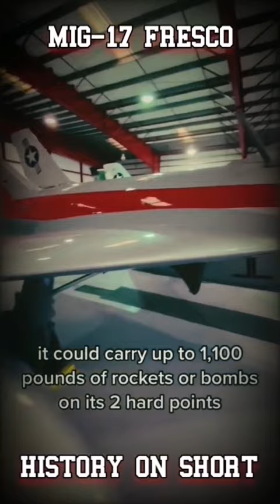Mig-17 Fresco @achtunghistory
Mig-17 Fresco

The Mikoyan-Gurevich MiG-17 (Russian: Микоян и Гуревич МиГ-17; NATO reporting name: Fresco) is a high-subsonic fighter aircraft produced in the Soviet Union from 1952 and was operated by air forces internationally. The MiG-17 was license-built in China as the Shenyang J-5 and Poland as the PZL-Mielec Lim-6. The MiG-17 is still being used by the North Korean air force in the present day and has seen combat in the Middle East and Asia.

The MiG-17 was an advanced modification of the MiG-15 aircraft produced by the Soviet Union during the Korean War. Production of the MiG-17 was too late for use in that conflict and was first used in the Second Taiwan Strait Crisis in 1958. While the MiG-17 was designed to shoot down slower American bombers, it showed surprising success when used by North Vietnamese pilots to combat American fighters and fighter-bombers during the Vietnam War, nearly a decade after its initial design. This was due to the MiG-17 being more agile and maneuverable than the American F-4 Phantom and F-105 Thunderchief, which were focused on speed and long range combat, as well as the fact that MiG-17 was armed with a gun, which initial models of the F-4 Phantom lacked.